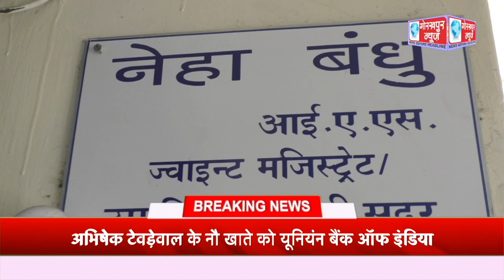एसडीएम सदर के निर्देश पर विधुत के बकायेदार अभिषेक टेवड़ेवाल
एसडीएम सदर  के निर्देश पर विधुत के बकायेदार अभिषेक टेवड़ेवाल के नौ खाते को यूनियंन बैंक ऑफ इंडिया ने किया कुर्क,एसडीएम सदर नेहा बन्धु ने दी जानकारी